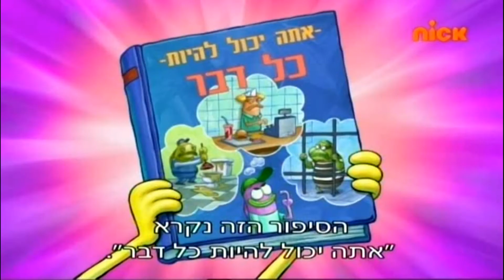SpongeBob, 225, Title Cards (HEBREW)